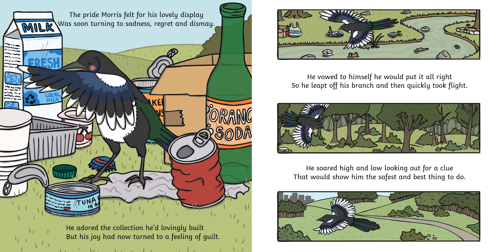Year 1 and Year 2 Story - The Messy Magpie